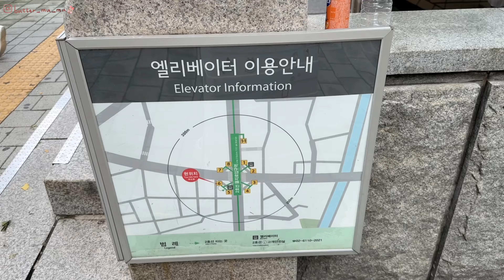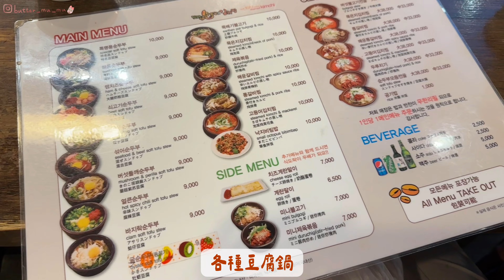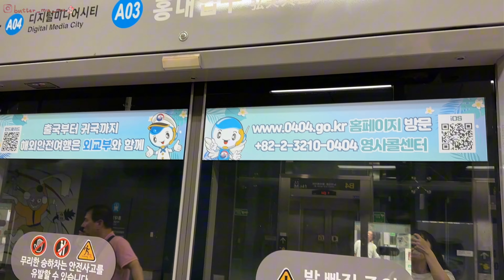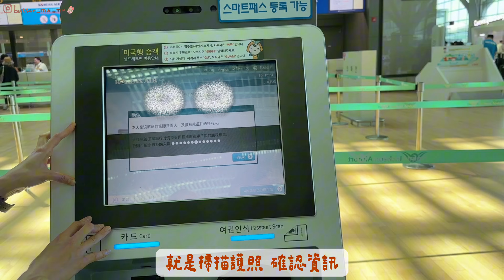旅遊｜韓國首爾/泡菜五花肉/弘大商圈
2024年9月中
到韓國首爾逛街~
和朋友們一起來
✨第一天：台中機場-大韓航空✈️抵達仁川機場-》地鐵-》明洞 STEP INN住宿。
✨第二天：南大門童裝街-》南大門市場小吃-》明洞逛街-》香港飯店0410 (白鍾元餐廳)
✨第三天：退房至弘大住宿-》新村站豆腐鍋-》弘大逛街-》奶油泡菜五花肉
✨第三天：退房-》仁川機場-》寄明信片、退稅-》回台灣啦